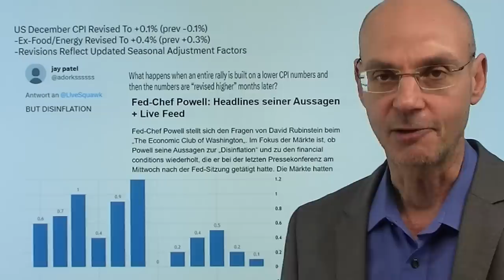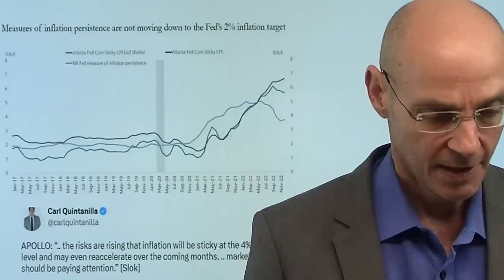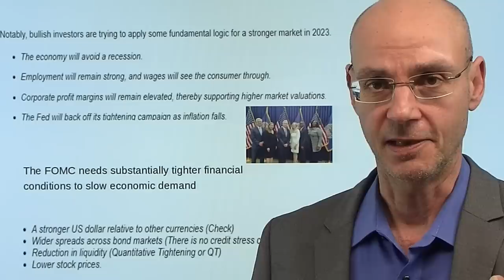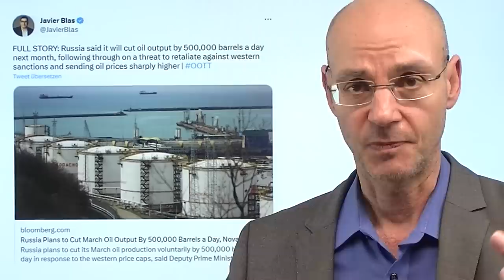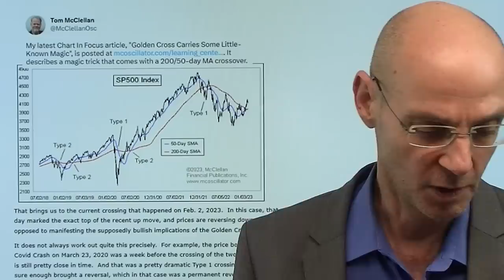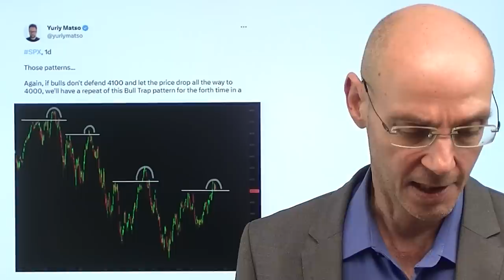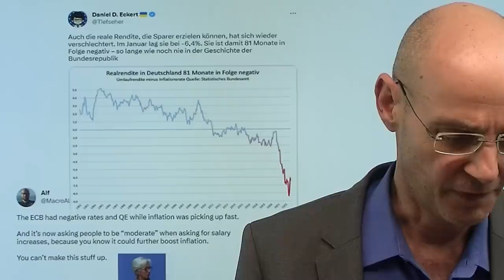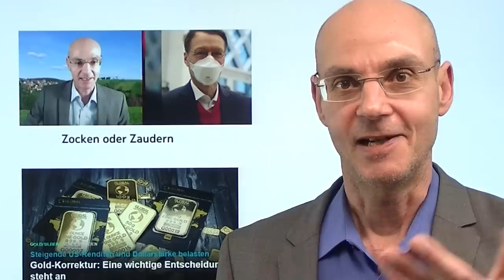Inflation: Fed-Pivot-Rally basierte auf falschen Daten! Marktgeflüster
Hinweise aus Video:

1. Inflation: Daten am Dienstag Wendepunkt für Aktien-Rally?

2. Gold-Korrektur: Eine wichtige Entscheidung steht an

3. Interview mit Markus Fugmann über die Marktlage bei "Zocken oder Zaudern"

Die Inflation geht nach unten, also kann die US-Notenbank bald die Zinsen senken - das war das Narrativ für die Fed-Pivot-Rally. Heute aber wurden die Daten zur Inflation in den USA für November und Dezember nach oben revidiert - und damit hat die Rally an der Wall Street im Grunde ihre Basis verloren! Umso wichtiger werden nun die US-Verbraucherpreise am Dienstag: sollten auch diese über der Erwartung liegen, kommt die Fed weiter unter Handlungsdruck. Und es wird dann wohl auch ungemütlich an der Wall Street, denn viele Privatinvestoren wie auch Profi-Anleger sind mittels Optionen stark gehebelt auf steigende Kurse investiert. Es droht dann eine große Enthebelung - war das heute nur der Anfang? Die US-Renditen steigen, auch der Dollar wird immer stärker..